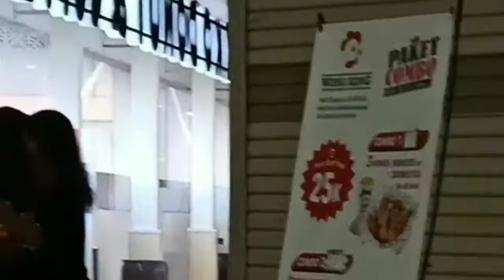PRANK!!TERIAK ANJAY keren kebnda yang ga jelas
Prank teriak anjay keren kebnda yang ga jelas,di mall!!!prank Indonesia
Terimpirasi ke bang kemal lagu ANJAY
Follow Instagram aku